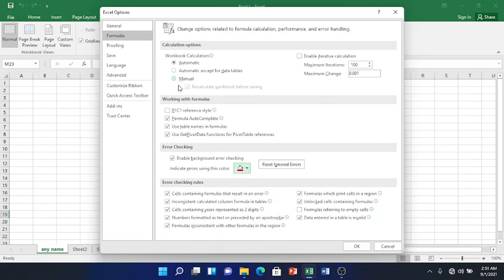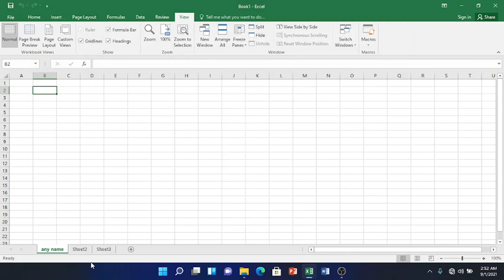Excel Basic Tutorial - 1